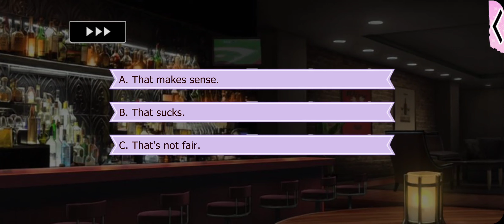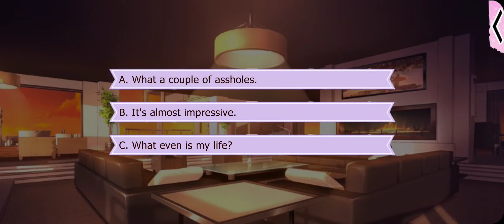Lovestruck: Gangsters in Love - Irving Monroe S3E15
Irving Season 3:

You're only months away from the wedding of your dreams when the terrible truth about your parents blow up in your face! Can you and Irving save the gang and still have your happily ever after?